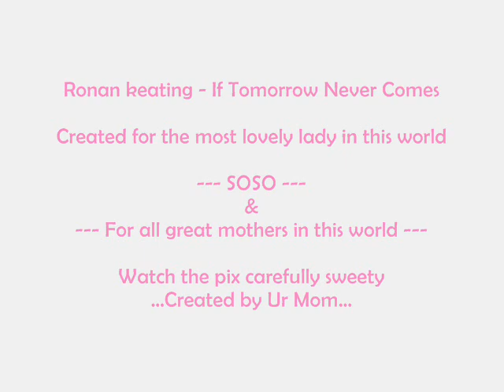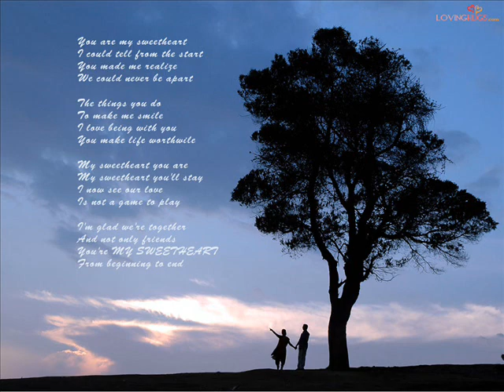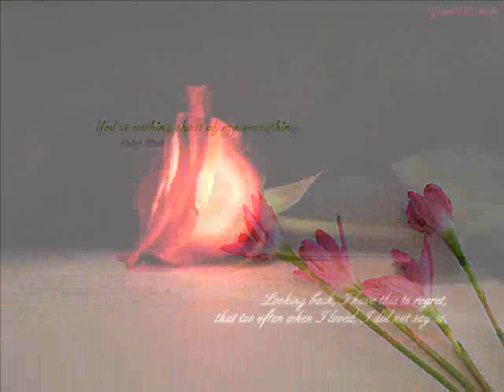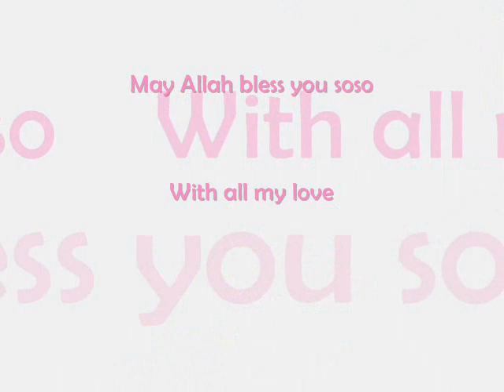If Tomorrow Never Comes - Ronan keating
For the most lovely girl in this world ♥♥♥ SOSO ♥♥♥
Ur mom